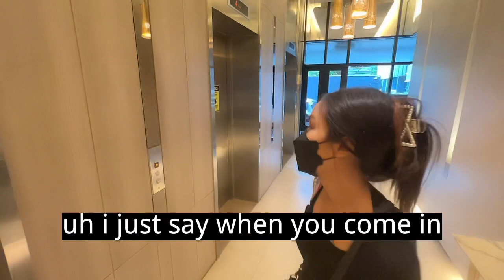泰国小保姆归来，视频更新主题切换到生活日常